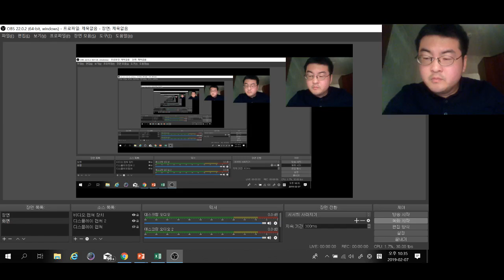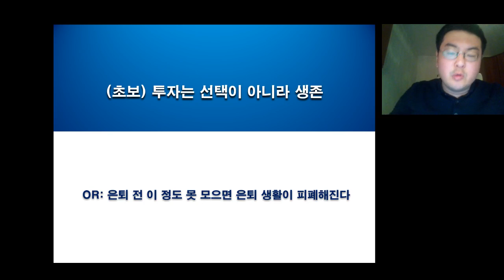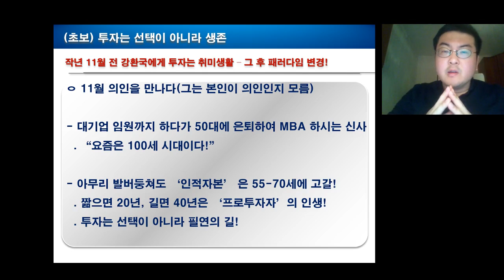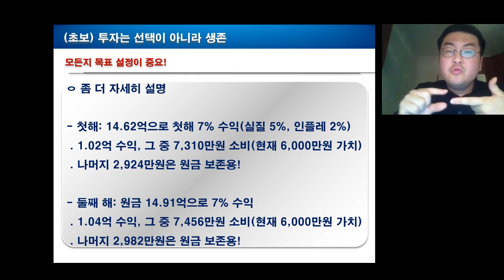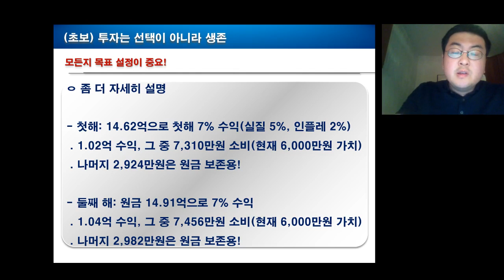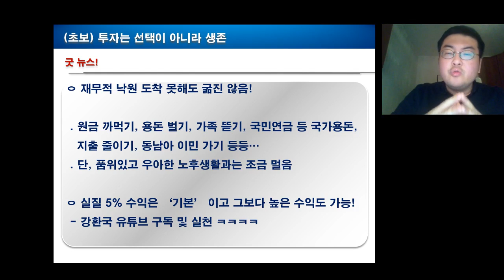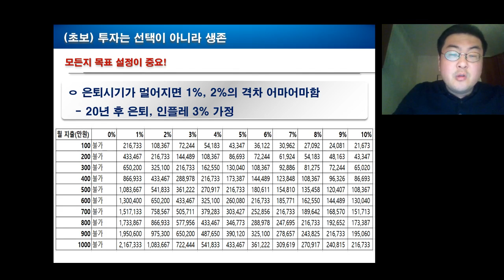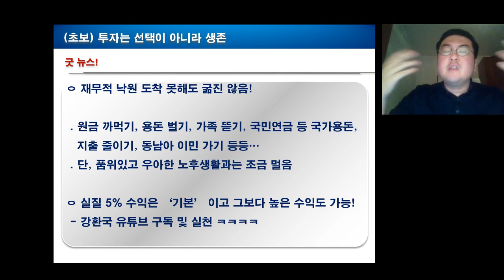35. [초보] 투자는 선택이 아니라 생존이다!! (1)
이 글을 읽으시는 분들 중 투자에 별로 관심이 없으신 분들도 있으실 겁니다.
문제는 - 여러분은 50대-70대에 은퇴하시고 노동을 통해서 더 이상 돈을 벌 수 없는데 90-100대까지 사실 겁니다.

그렇다면? 최소 20년, 최대 40-50년을 '프로 투자자' 로 먹고 살 수밖에 없습니다!
이건 여러분 모두의 필연입니다.

그 말은 - 무조건 젊은 나이에 프로투자자가 될 나날을 대비해서 투자 공부와 실전추자를 하는 수밖에 없습니다. 안 그러면 노후가 시궁창이 됩니다.

우리의 목표는 우리의 인적 자원을 최대한 빨리 투자 자산으로 전환하여 은퇴 전 '재무적 낙원' 에 입성해야 합니다.

재무적 낙원은 수익으로 모든 지출을 감내하고 원금 실체는 보존이 되는 투자자산을 확보하면 입성 가능합니다.

저는 여러분 은퇴까지 꼭 확보해야 하는 자산 규모,
즉 낙원 입장료 계산법을 알려 드립니다.